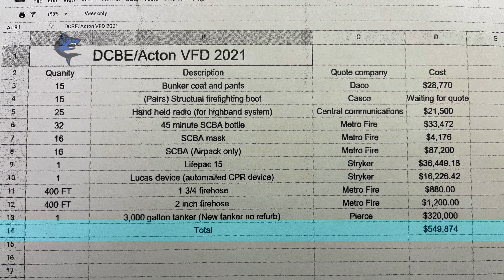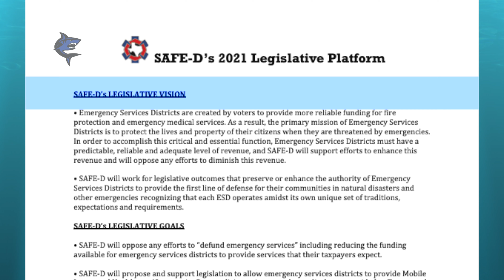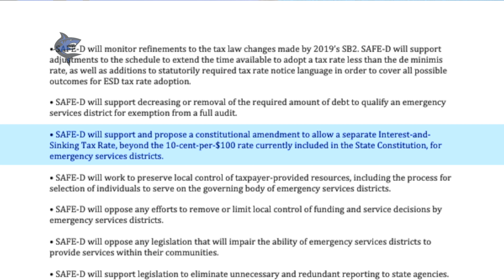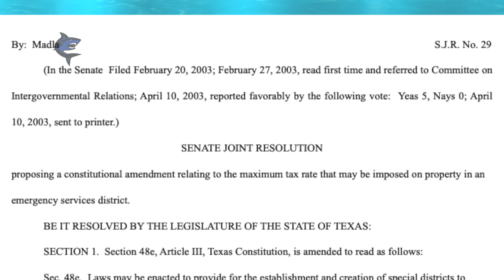Episode-0034: County Answering Calls To Increase Fire Department Funding: Seeking Best Route Ahead